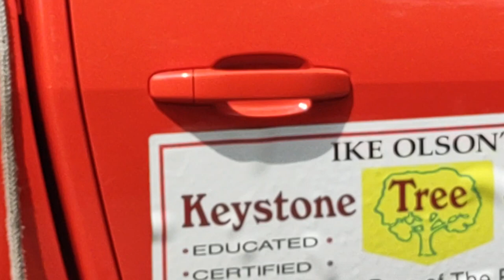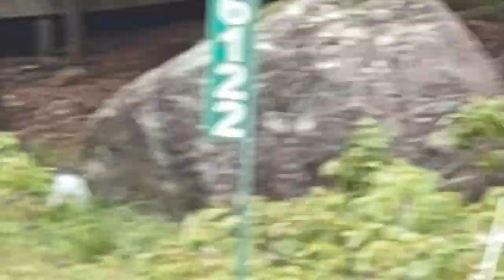Ike Olson - Almost eighty years of age, fit and still climbing trees (Part II)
Watch this almost 80 years old man work on top of a tree.  I didn't get the climbing part but, he doesn't use the claws as others do as it injures the trees!  He has 50+ years working in this field.  See PI - This should go viral!